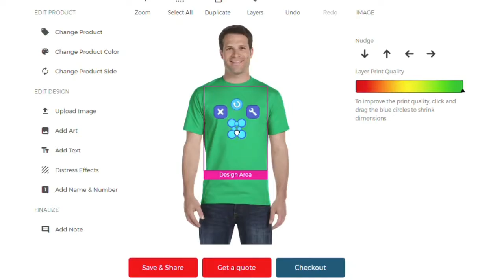DESIGN ATLANTIC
Just in time for the Holidays we now have NO MINIMUMS!